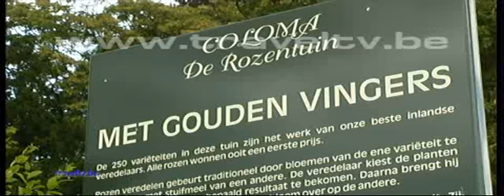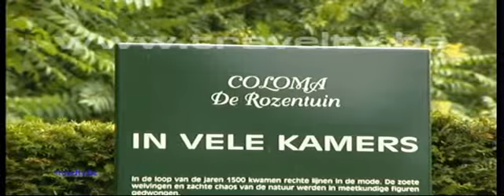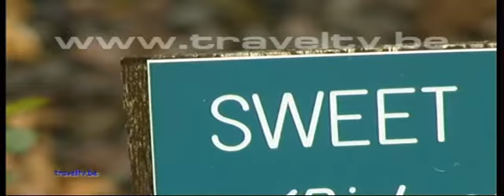sint-pieters-leeuw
Europa's grootste rozentuin bevindt zich in sint-pieters-leeuw